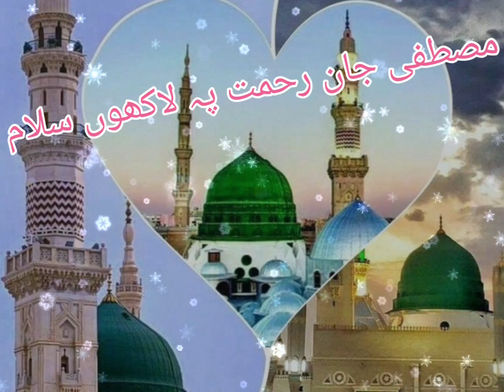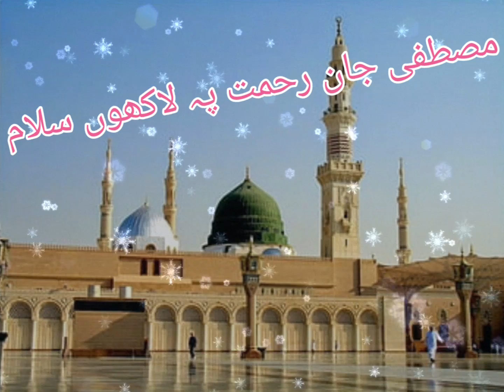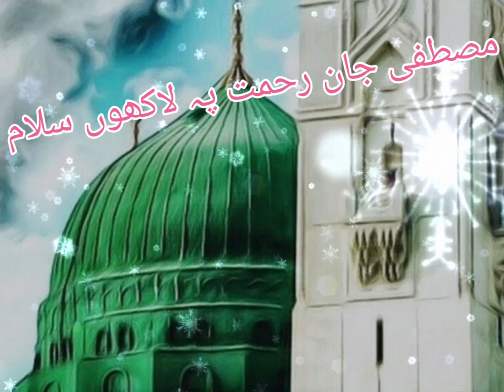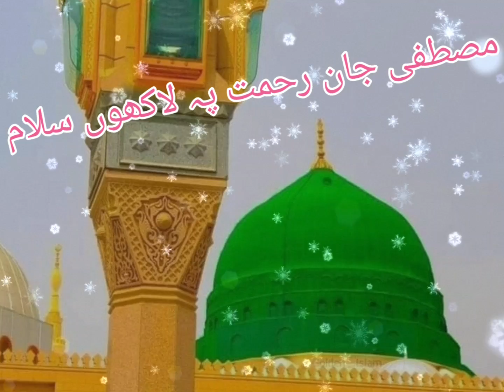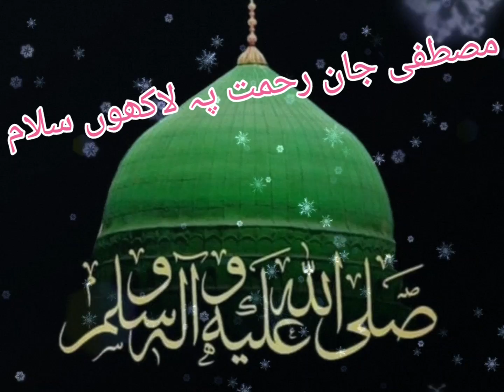Mustafa Jane Rehmat Pe | Lakhon Salam | Pyare Aaqa | par Durood O Salam | beautiful Salam